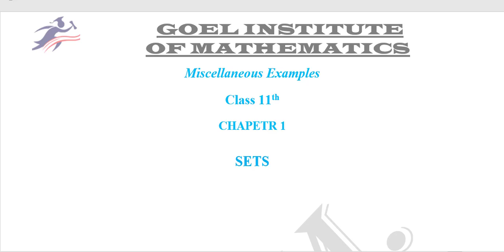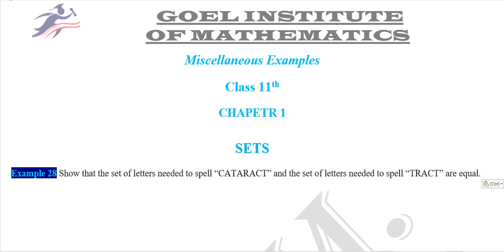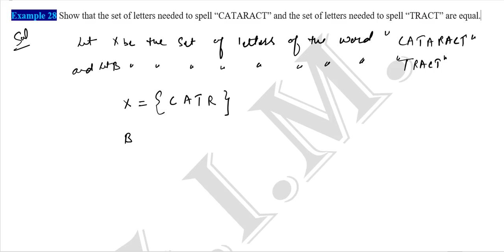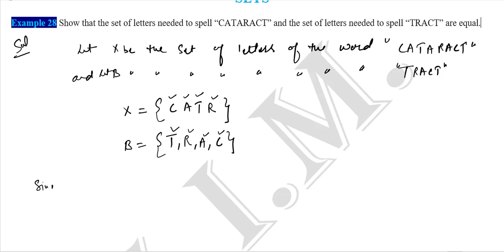11th Ch 1 SETS Miscellaneous Example 28